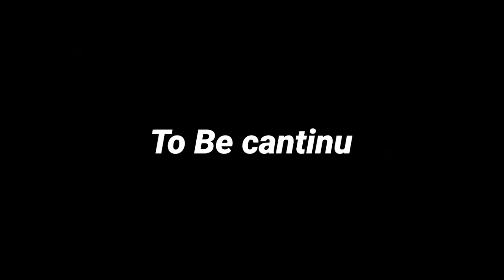Marta Marta Bacha ajj 😱|| Ns200 Off Roding Gone Wrong 😭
Marta Marta Bacha ajj 😱|| Ns200 Off Roding Gone Wrong 😭 @aamir__majid

Almost Crashed Girl 😱 || Ns200 Off Road test 🔥

Bappa Munda motovlogger 🚀
From - West Bengal Siliguri(🇮🇳 India  )

My Bike - Pulsar Ns200  (Our Orange Beast)
My Drone - DJI Mavic Air 2

VARANASI TRAVEL SERIES -
MY CAMERA GEARS -
DSLR -
50 mm PRIME LENS -
GoPro HERO 7 -
GoPro -
Ulanzi GoPro Case -
GoPro Mic Adapter -
Rode Mic -
My Phone -
Light -
GoPro Helmet Mount -
GoPro Extra Mounts -
My Editing Gears -
Editing Monitor -
My laptop -
Samsung SSD -
WD SSD -
TREKKING GEAR -
WILDCRAFT RUCKSACK -
Quechua 10 ltr bag -
Quechua Trekking Pant -
BIKE ACCESSORIES -
PHONE HOLDER -
Tyre Inflator -
HELMET -
TANK BAG -
FOG LIGHT -

MUSIC CREDITS -

@GE Squad Vlog   @Garima Entertainment    @The UK07 Rider      @Aamir Majid  @BeerBiker Samy      @BB Ki Vines    @Flying Beast      @rock Lama vlogs         @Jatt Prabhjot     @JS Films   @Cycle @aalyanvlogs1299